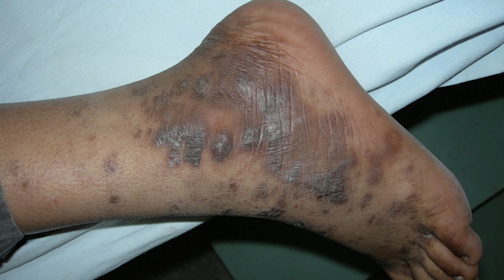Lichen Planus | लाइकेन प्लानस | ಕಲ್ಲುಹೂವು ಪ್ಲಾನಸ್ | லிச்சென் பிளானஸ் | Cure with Homeopathy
Know more about Wrinkles and other skin diseases.
We at Shailesh Sancheti Advanced Homeopathic Clinic believe in going above and beyond to treat our patients, to make it a comforting experience for both of us.
With 21+ years experience in the industry, we have treated varied diseases and are versatile in the services we provide. We believe in learning and growth and thereby 'Redefining Homeopathy' along the way with the innovative approaches we have adopted  and developed along the way. Our mission towards the sustainability, innovation and excellence in this field is driven by the the Homeopathic Revolution and we continue to do our bit and fulfill this dream that we have.

We strongly adhere in the power of renovation and stand by the mark we have left with our service, "If it's not here, it's nowhere"
You can catch the glimpses of our journey on this channel.
Lots of warmth,
Regards,
 Dr.Shailesh Sancheti

📱 Call for appointments: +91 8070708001 / 02 / 03

Clinic Address: Sr. No. 2/14, opp. Purandar MHADA Building, Parsanees Colony, Maharshi Nagar, Pune, Maharashtra 411037

Video Credits:
Project By: Aagam Digitals